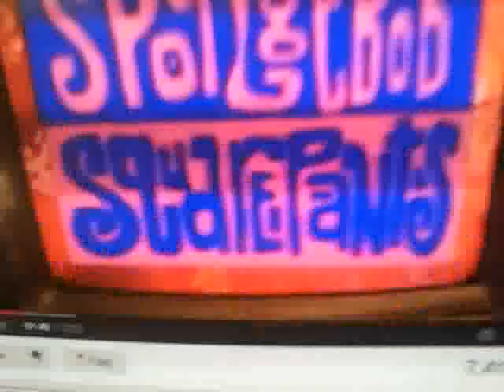Its a Lego SpongeBob Christmas intro